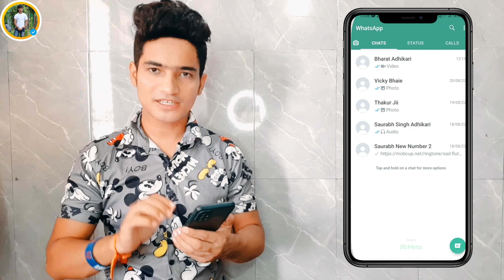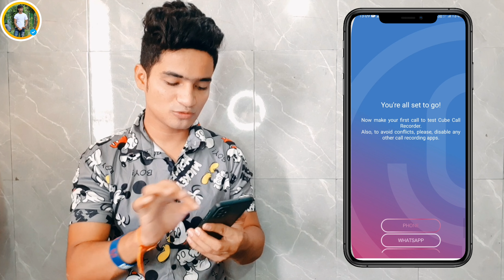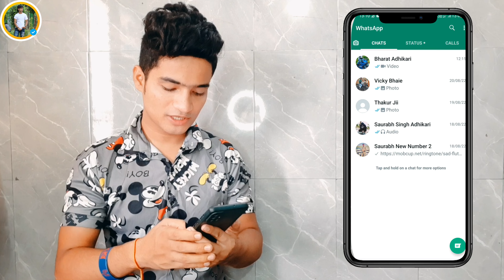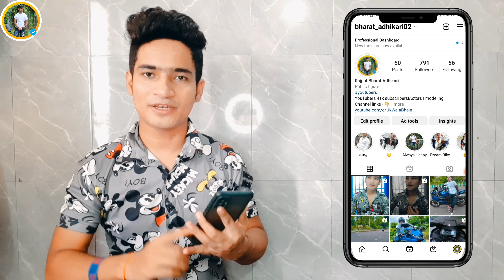Whatsapp Call Record Kaise kare 2022 | How to record whatsapp Call on android phone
Comments 💌💌 Share

Your Queris:
How to record whatsapp call
WhatsApp ki call recording kaise kare
How to record call on whatsapp
How to recording whatsapp voice call
How to record whatsapp voice call
WhatsApp par call recording karne ka tarika
WhatsApp par voice call recording kaise hoti hai
WhatsApp par call recording kaise kare
How to record call without knowing them
WhatsApp par voice call record kaise kare
Call recording
Call record
whatsapp call recording app
whatsapp call record kaise kare 2022
whatsapp call record kaise kare video
record whatsapp calls automatically
whatsapp call record karne ka tarika
how to record whatsapp calls
whatsapp ki call recording kaise kare,how to record whatsapp voice call
WhatsApp call ko record kaise Karen